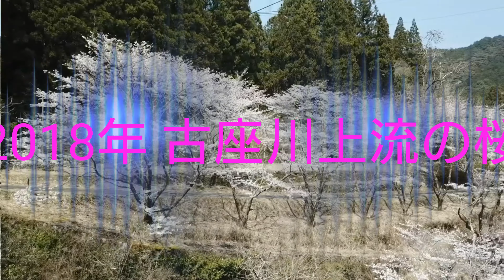2018年 古座川上流の桜